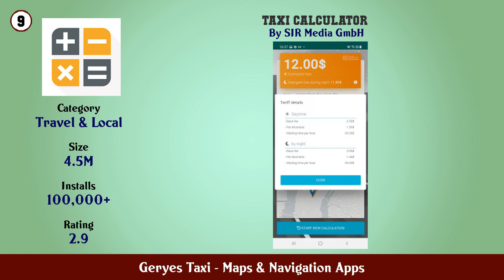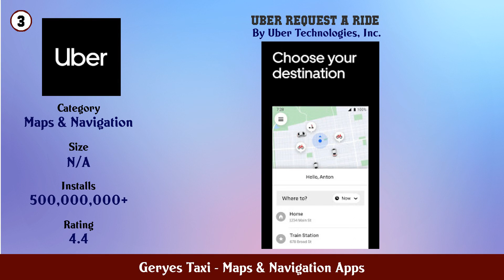Top 10 Geryes Taxi Android Apps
In this video we have listed Top Geryes Taxi Android Apps. This video is for information and reference purpose only.